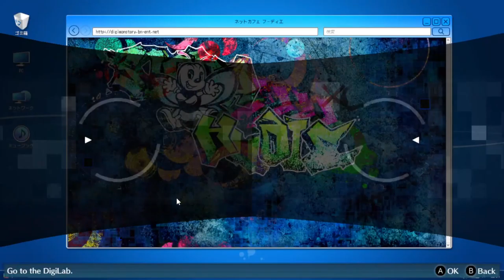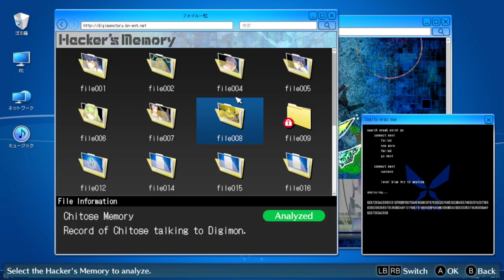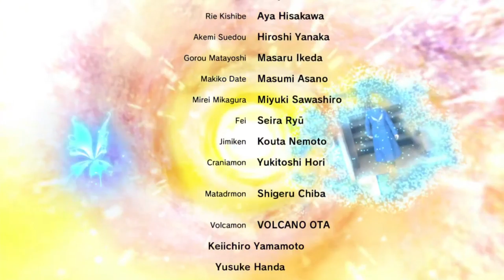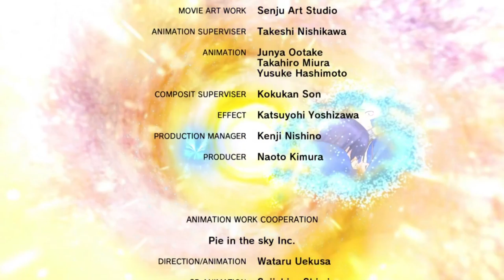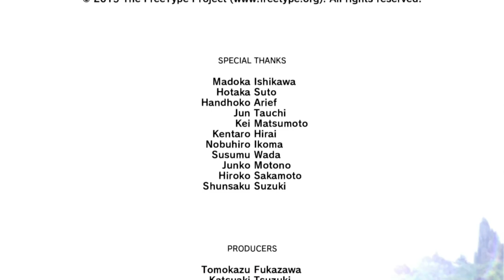Digimon Story Cyber Sleuth Hacker Memories Chapter 18 Ending|gniTgogo